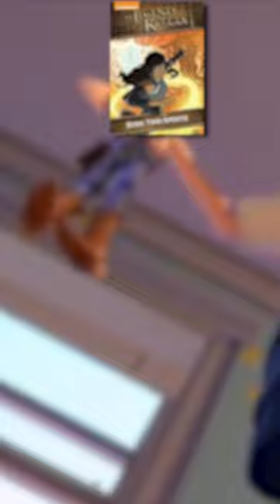The Worst and Best Seasons of Legend of Korra#avatar#thelegendofkorra#korra#shorts#viral